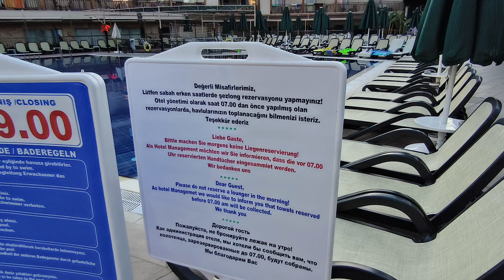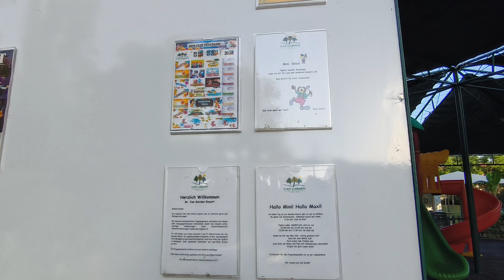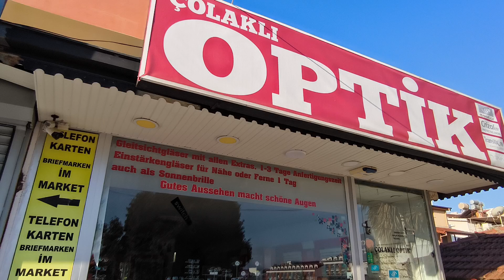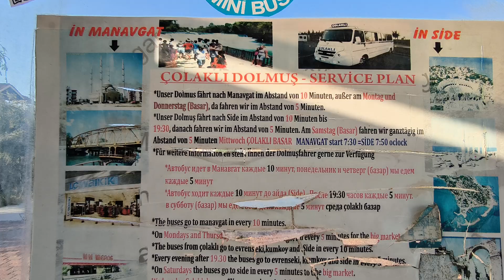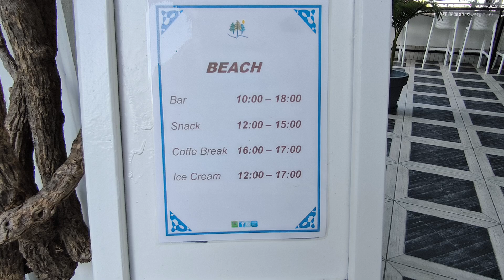Can Garden Resort Side Colakli, Weg zum Strand , Hotelanlage, Restaurant etc.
Verbessertes Video aus dem Jahr davor.